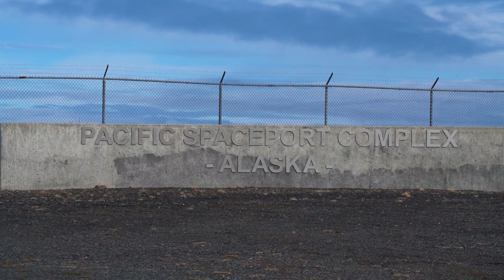Spaceflight's Astra-1 Mission Full Recap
Just a few weeks ago, Astra successfully delivered 22 satellites to a circular sun-synchronous orbit (SSO) out of Kodiak, Alaska for Spaceflight Inc. Watch the extended cut of the Astra-1 mission.